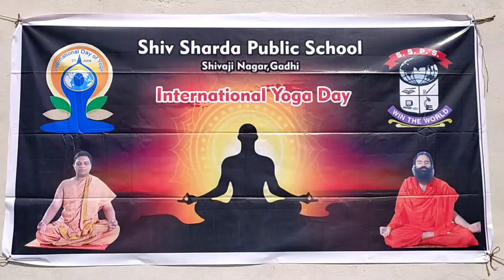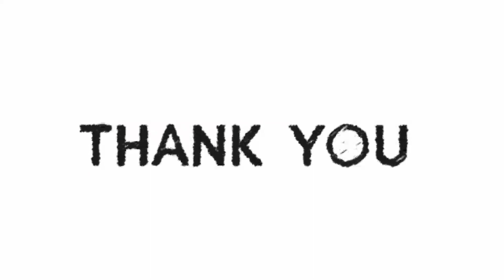Yoga For Humanity At Shiv Sharda Public School, अंतर्राष्ट्रीय योग दिवस 2022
Yoga For Humanity At Shiv Sharda Public School

अंतरराष्ट्रीय योगा दिवस in शिव शारदा पब्लिक स्कूल गेवराई बीड़

shiv sharda public school yoga day

Shiv Sharda Public School Gadhi Georai Beed

shiv sharda public school